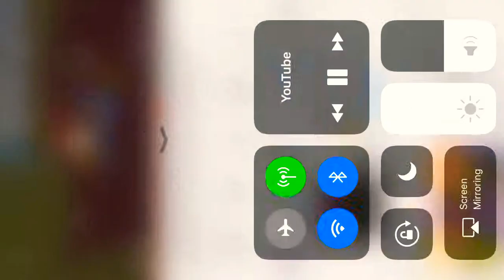Duck 🦆 Duck Goose day